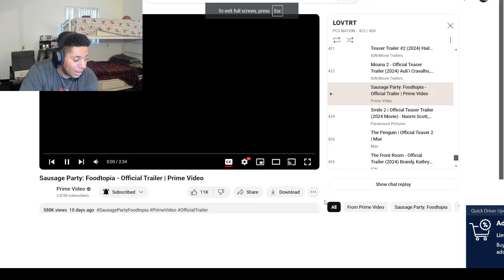Sausage Party 2 Trailer Reaction